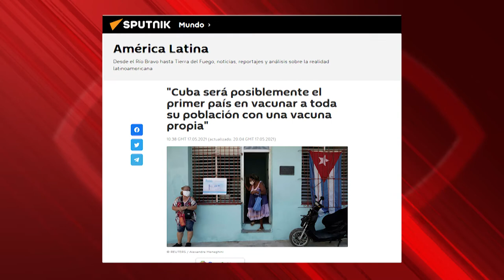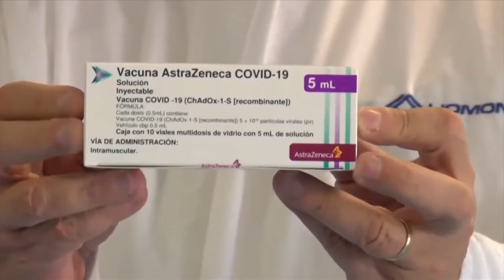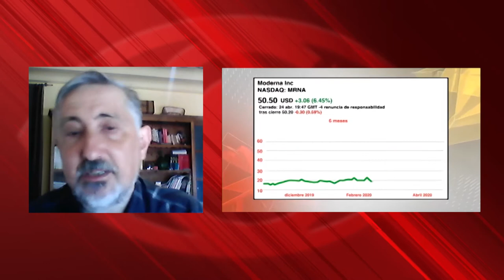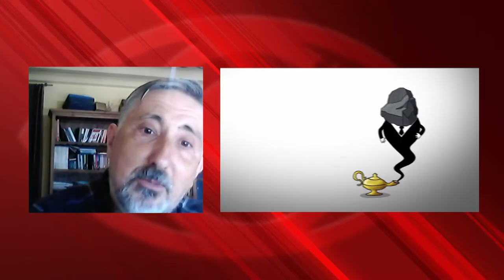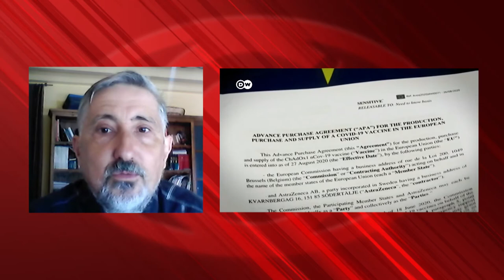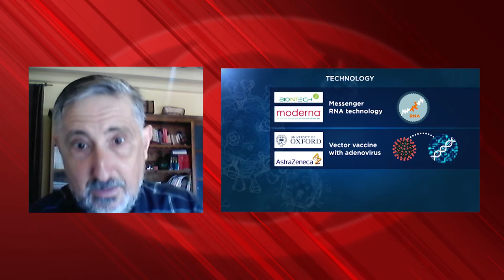“Las vacunas de Cuba han dejado en evidencia a Occidente": Pascual Serrano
Cubainformación - Foto: Iván Giménez / El Critit.- En la agencia de noticias Sputnik, el periodista Pascual Serrano ha publicado dos trabajos sobre las vacunas contra la Covid-19: uno nos descubre quiénes son los dueños y quiénes se enriquecen con ellas a nivel global (1); el otro aborda una experiencia –en este sentido- alternativa, la de Cuba (2).